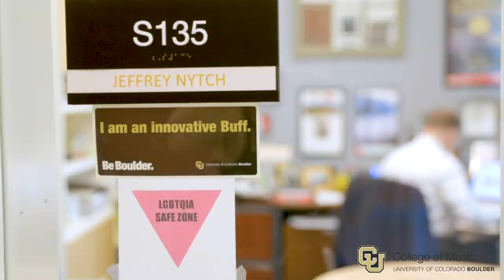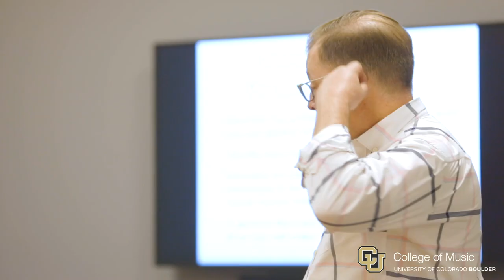Entrepreneurship Center for Music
Welcome to the Entrepreneurship Center for Music (ECM) at the University of Colorado Boulder College of Music! In this video, meet ECM Director and Professor of Composition Jeffrey Nytch and discover how the ECM is a national leader in musicians’ professional development. As one of the first such programs in the country, the ECM advances the college's universal musician vision by equipping music students with the skills and tools they need to create sustainable careers in the arts. colorado.edu/center/music-entrepreneurship